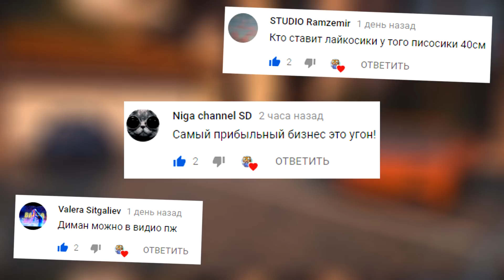РЕАЛЬНАЯ ЖИЗНЬ В GTA 5 - ВЫБИРАЕМ МАШИНУ НА ДЕНЬ РОЖДЕНИЯ СЕРЕГЕ!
В этой серии реальной жизни в gta 5 мы вместе с Настей готовим подарки на День Рождения Сереге! Она испечет торт, а я отправляюсь в автосалон, чтобы купить моему сыну долгожданную машину о которой он так давно мечтал!